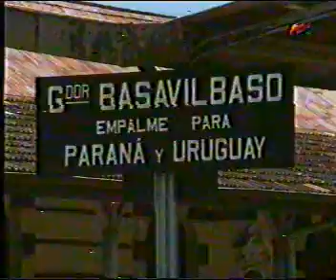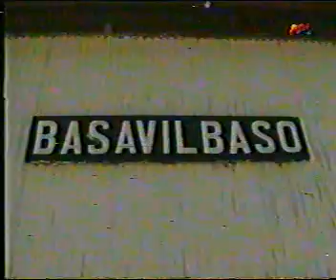Fiesta Nacional del Riel Basavilbaso (7)